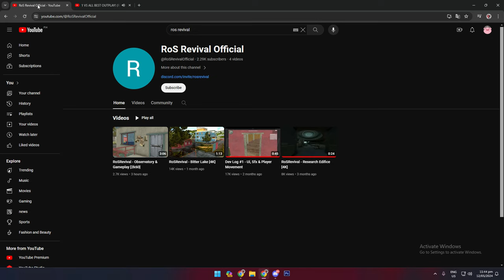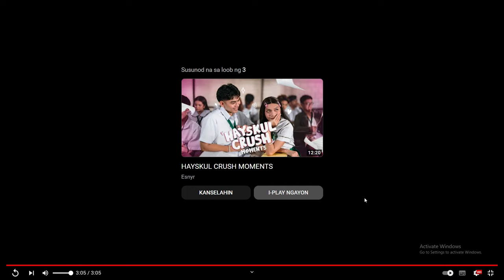RULES OF SURVIVAL IS BACK!? 2024 UPDATE!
Rules of survival is back??

TAGS.
rules of survival
rules of survival revival
ros
ros revival